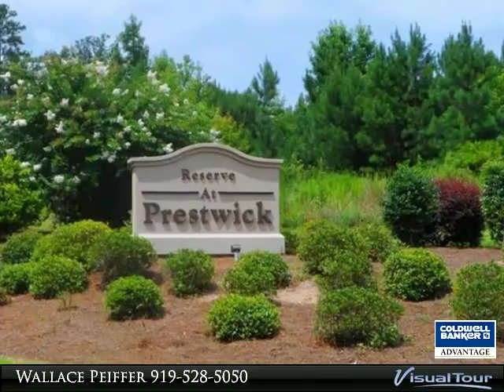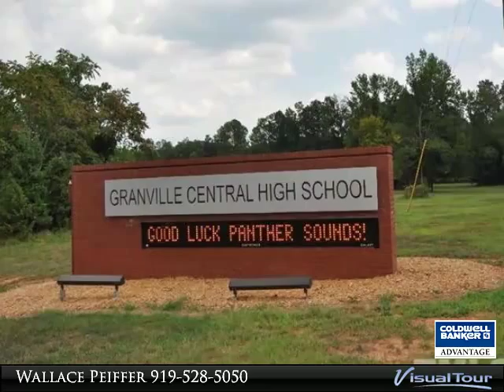Homes for Sale - 208 Edinburgh Street, Stem, NC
The Ethan plan with pond access &amp; a cul-de-sac lot! Cathedral clg in the family room &amp; gas log fireplace. Open kitchen w/GRANITE c/tops &amp; a breakfast bar. Dining area w/a bay window &amp; access to the patio with a pond view. Private master w/a HUGE WIC &amp; double bath vanity. Palladian style window in the front guest bedroom. Covered front porch, separate laundry room, concrete driveway &amp; sidewalk, gutters, &amp; 0.41 acre cul-de-sac lot! OPEN SAT &amp; SUN 1-5!

Presented By:
Wallace Peiffer, Coldwell Banker Advantage